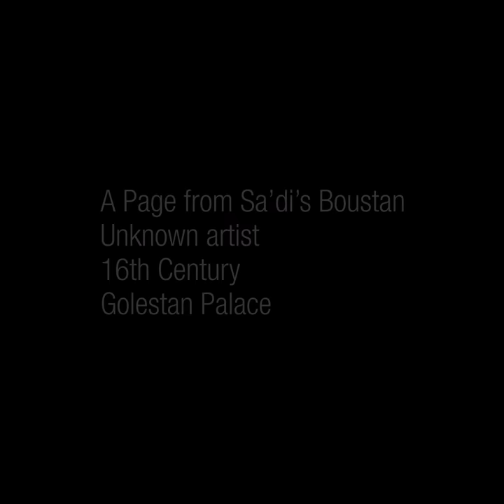Negargari_Sa'di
A Page from Sa'di's Boustan
Unknown artist
16th Century
Golestan Palace
May 2017
Motion: @niloufar.ghaderi
Art Director: @salehzanganeh